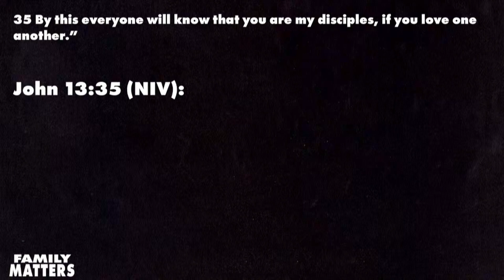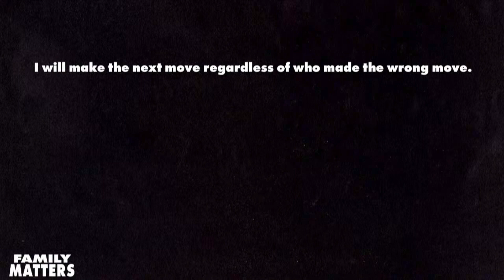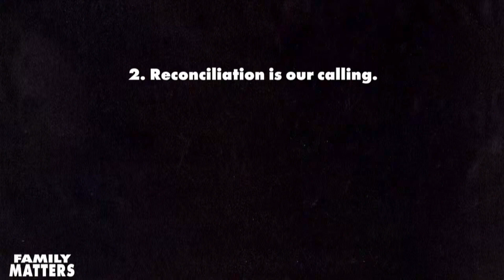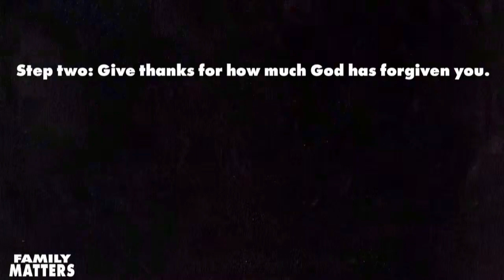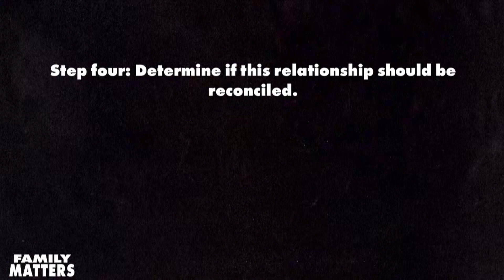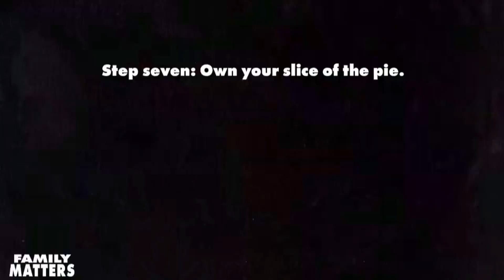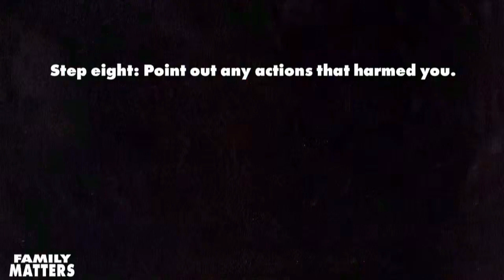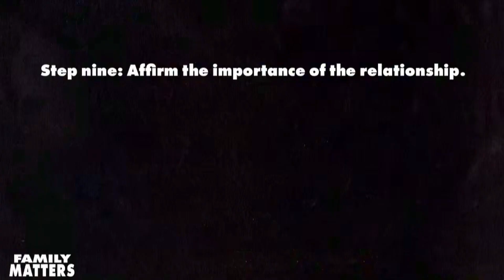Some Reassembly Required - Family Matters | Week 4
n “Family Matters’, we dive in to discover the heart of God's deep concern for families and His desire to bring restoration, unity, and joy into your home. Join us as we explore biblical truths and practical wisdom to strengthen and enrich every aspect of your family life. Whether you're seeking healing, guidance, or simply looking to deepen your family relationships, this series is designed to inspire and equip you.